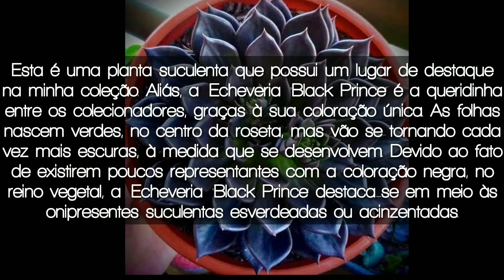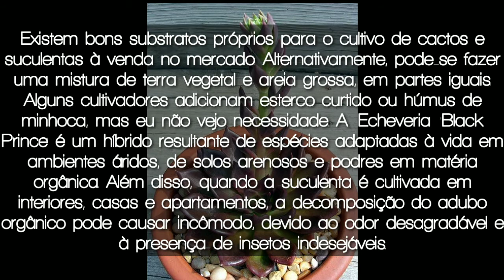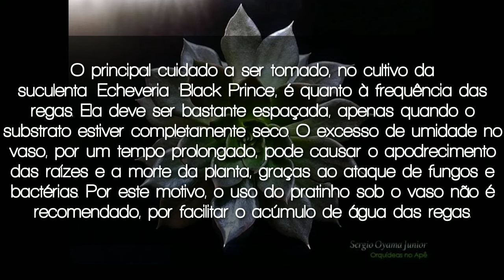Tudo Sobre A Echeveria Black Prince - Eduardo Vieira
Nesse Vídeo Falo Da Incrível Echevéria Black Prince, Uma Suculenta Muito Apreciada Pelos Colecionadores
Me Siga No Instagram!
Nao Se Esqueça De Deixar O Seu Like, Pro Canal Crescer Cada Vez Mais!